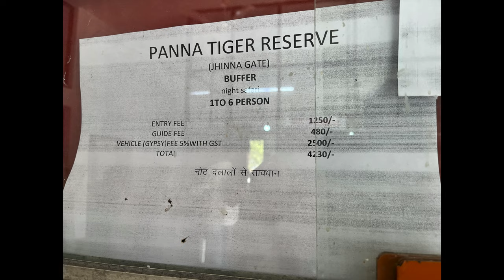Leopard Drinking Water Night Safari Panna 4K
Panna Tiger Reserve has two Tourism Zone namely Madla & Hinauta
Zone  Carrying Capacity (per day)
Morning  Evening
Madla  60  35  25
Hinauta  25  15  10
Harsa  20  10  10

Accommodation facilities are available in the Karnawati Forest Rest House, Jungle Cottage at Hinauta and Forest Rest House of Madla and Hinauta. Accommodation can be booked in advance during the office hours (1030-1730hrs) over phone (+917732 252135), fax (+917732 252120) and

Avoid Holidays & Wednesday for Night Safari.